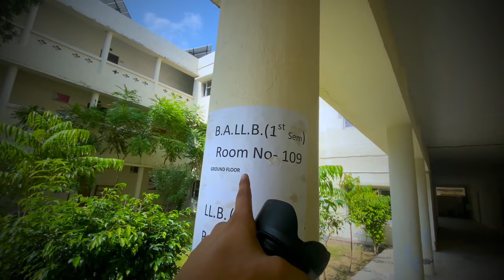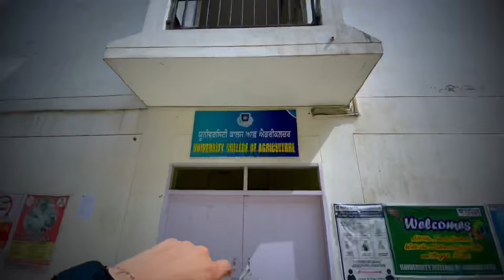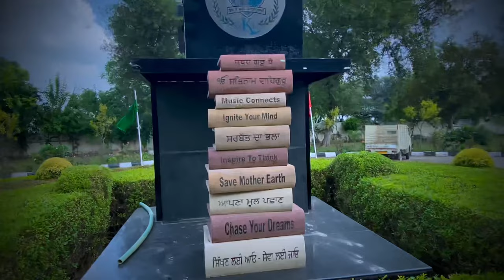GURU KASHI UNIVERSITY / Saqib creation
I hope you all will like my video💝

Complete krvaa daina target

2nd Camera Canon 90D
50MM LENS
CAMERA TRIPOD

Saqib Creation
From - Jammu city, JK ( India )